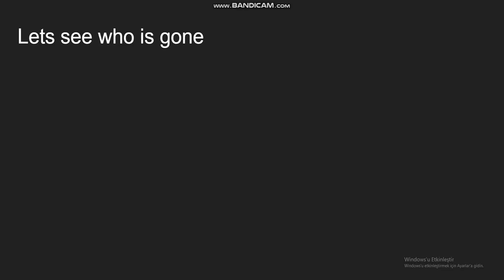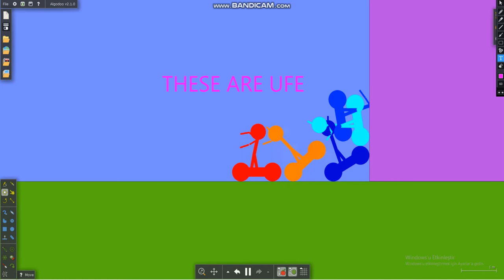Viewer Voting Day 2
I was so busy this week, so i upload this short series